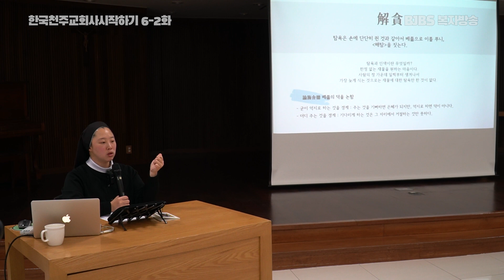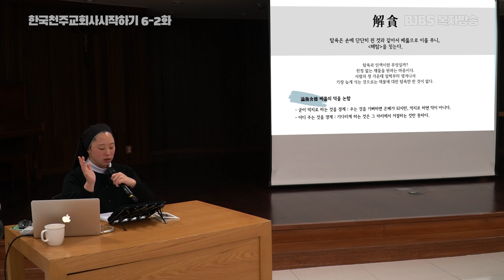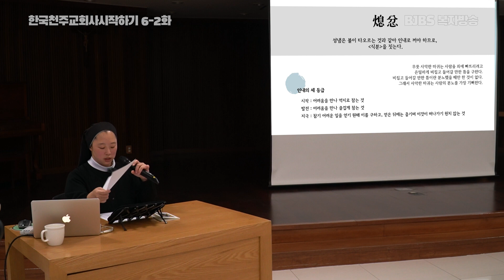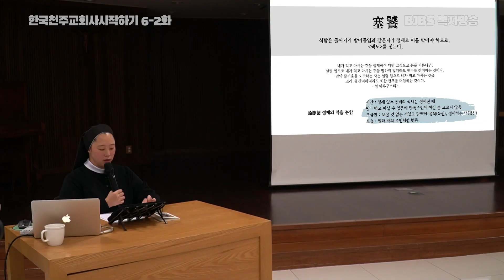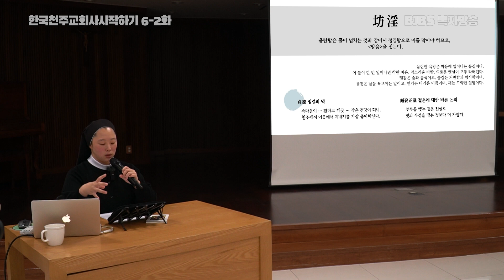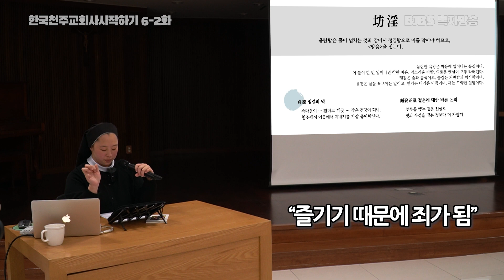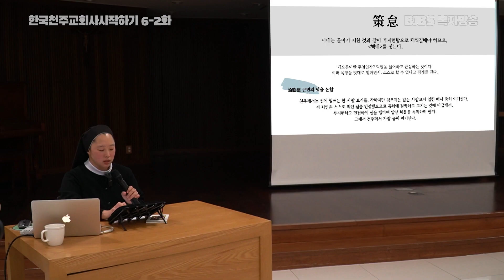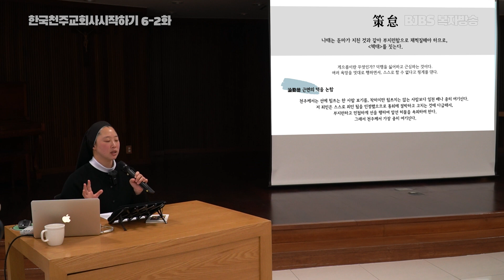그리스도를 만나기 이전에 우리 민족은 어떤 덕을 중시하며 살아갔을까? 최수지 수녀님의 "한국천주교회사 시작하기" 6-1화 입니다.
최수지 수녀님의  "한국천주교회 시작하기" 6-2화 입니다.

그리스도를 만나기 이전에 우리 민족은 어떤 덕을 중시하며 살아갔을까?
하느님께서 우리 민족에게 심어 주신 고유한 심성은 무엇이었을까?
또한 천주님을 알기 이전에 우리 민족에게 깊은 영향을 준 종교와
그 덕목은 어떠하였으며, 구체적으로 어떻게 선조들의 삶에 자리했을까?

수덕론은 학자들만의 전유물이 아님을 주목하며, 우리 민족에게 가장 영향을 많이 준 유불도(儒彿道)를 중심으로 선조들의 인생관‧ 가치관‧ 세계관‧ 우주관을 간략하게 고찰해 봅시다.

이번시간은 칠극 마지막 시간 입니다.